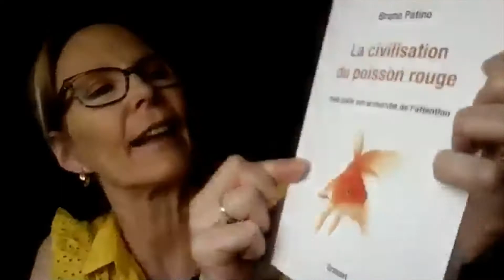La civilisation poisson rouge, de Bruno Patino. Présenté par Karin Ueltschi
Capsule vidéo de l'Institut Universitaire Rachi. Le coup de coeur de Karin Ueltschi (professeur de langue et de littérature du Moyen-âge à l'Université de Reims Champagne Ardenne et administratrice de l'Institut Rachi) : "La civilisation du poisson rouge", de Bruno Patino, publié chez Grasset & Fasquelle en 2019.